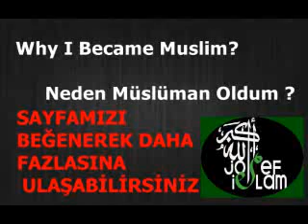true religion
true religion is islam,